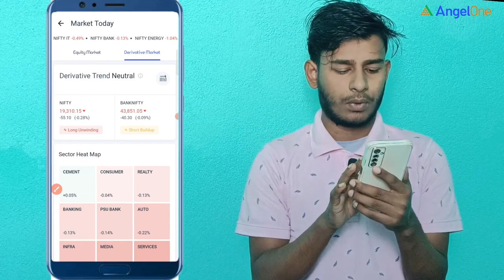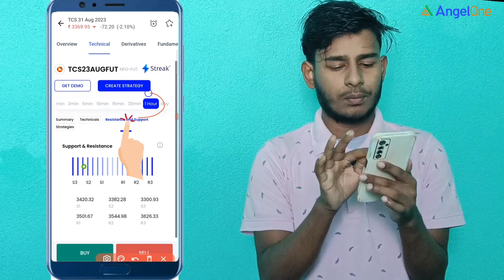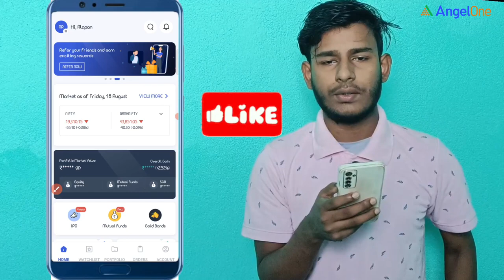TECHNOLOGY SECTOR Technical Analysis|20-08-2023 | Bengali